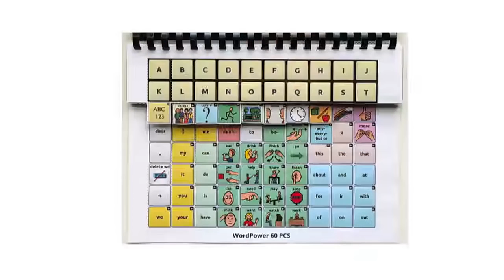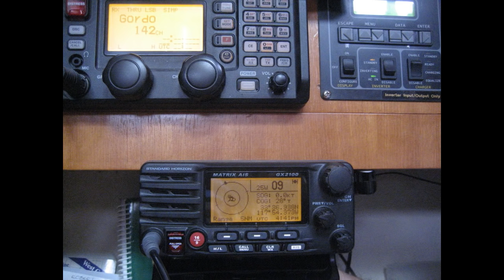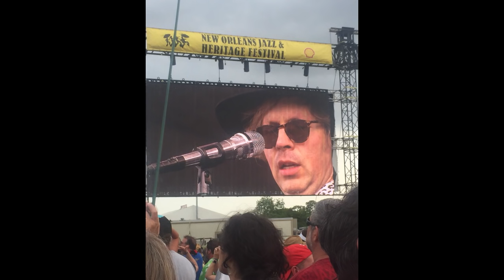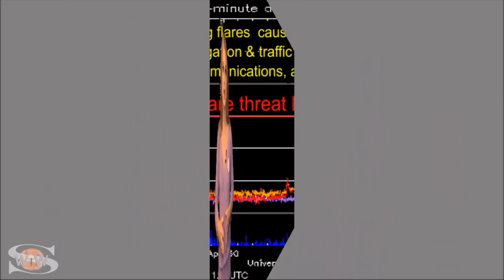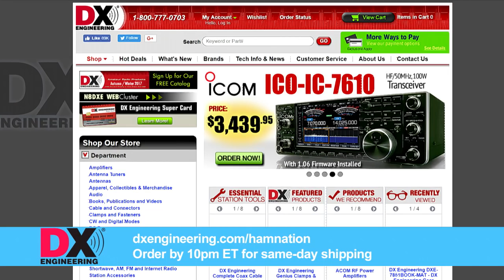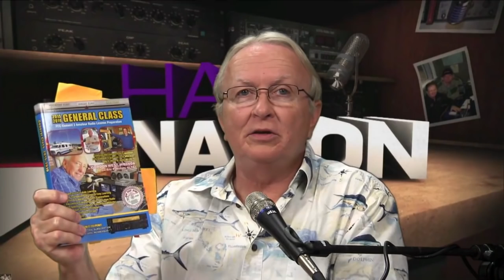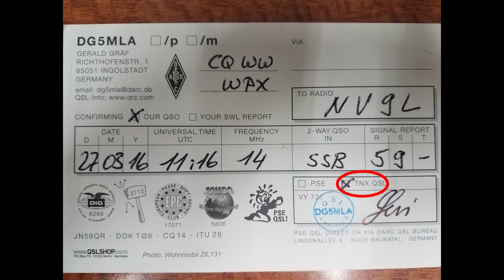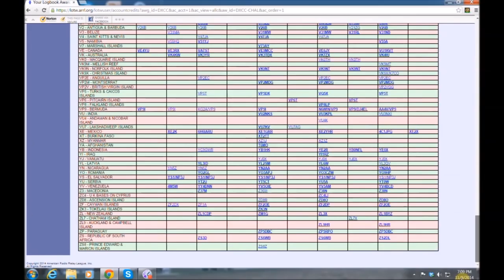Ham Nation 350: Morse Code Enables the Disabled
Morse Code at Google I/O, Tropospheric Ducting, Tales From the Transmitter Site with George, more LOTW with Valerie, and more!